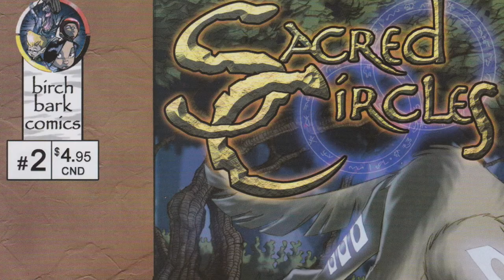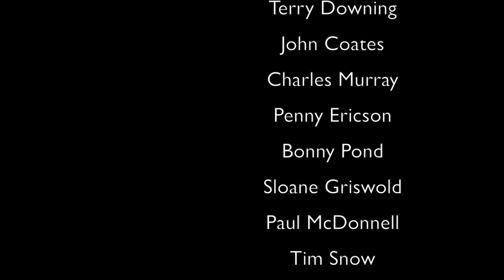Brandon Mitchell (P1) - Mi'gmaq Creator/Writer, Aboriginal Comic Books (Community)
In part 1 of this week's episode we talk to Brandon Mitchell. In this part, we discuss Brandon's evolution as a teacher, artist and story-teller and the impact of his students on his art, NB Community College at Miramichi. Brandon shares the backstory of his books/comics. It weaves the story of how a lost soul can be restored, and how we all live here.